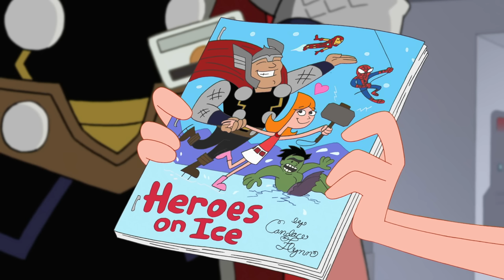Phineas and Ferb Mission Marvel | S4 E11 | Full Episode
Spider-Man and team stand powerless after being struck by Dr. Doofenshmirtz's power-draining "inator."

Phineas and Ferb invent, scheme, and stay one step ahead of their sister Candace who just wants to catch them up to no good! Their pet platypus Perry lives a double life as a secret agent whose sole mission is to foil Dr. Doofenshmirtz's plans.